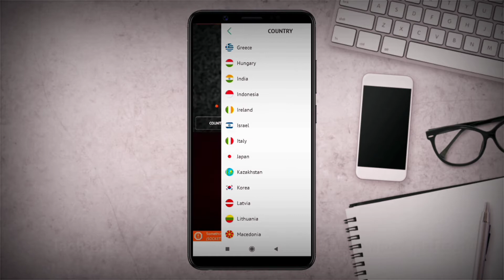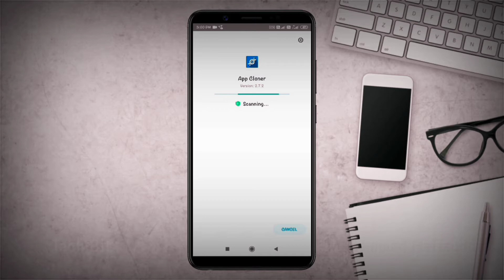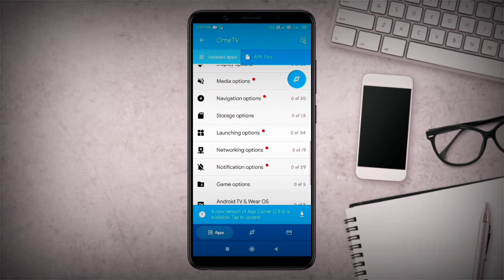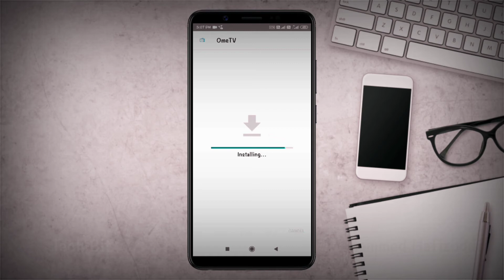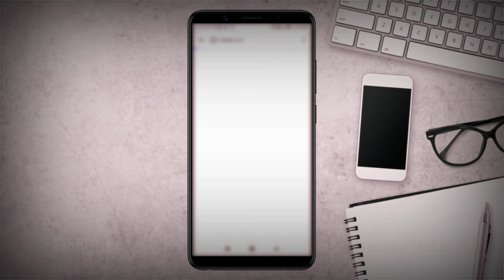Unban OmeTV 2021 on Android - No Root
Ometv ban & socket connect error solution?

Unban OmeTV
Remove OmeTV Ban
OmeTV Unban
OmeTV Ban
Ometv socket connect error
Socket connect error
Ometv

Install OmeTV Official Version from Play Store

(App Cloner Pro & OmeTV Mod Link in Comment Section)

Hit Like & Commment